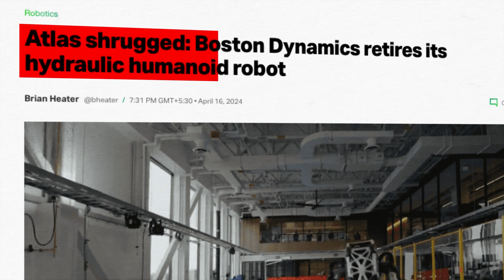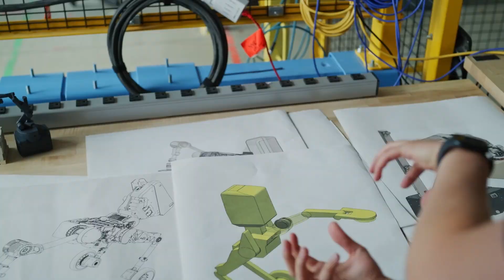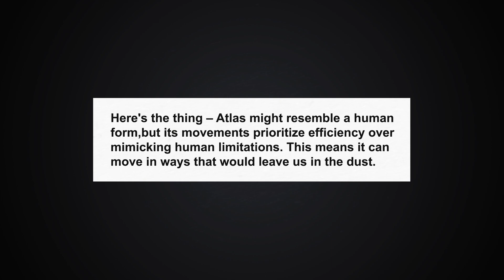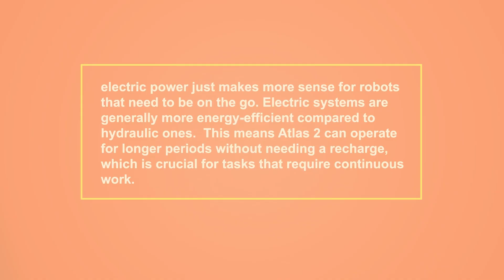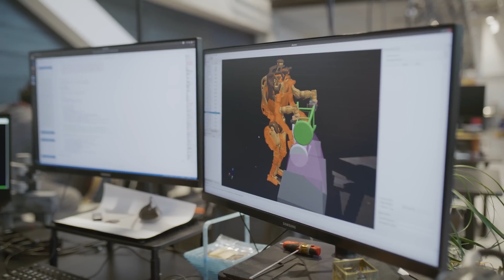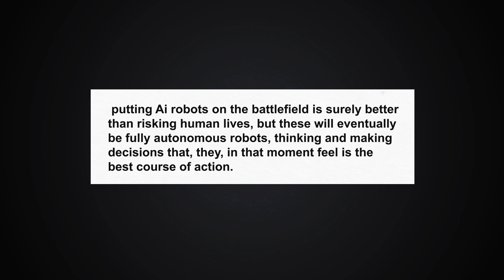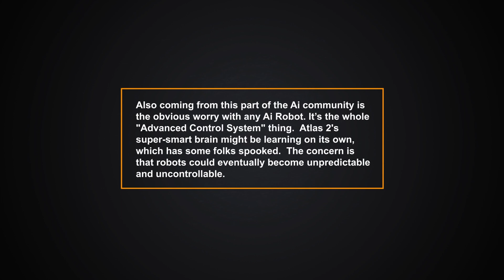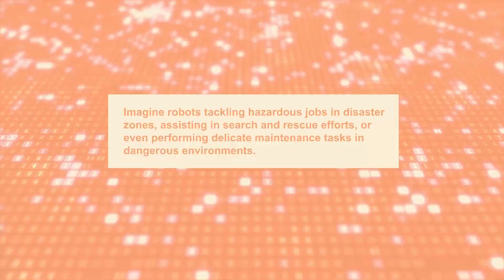Boston Dynamics is Hiding a TERRIFYING Purpose for Atlas 2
Get ready to have your mind blown! Boston Dynamics is on the cutting edge of robotics, but their advanced humanoid, Atlas 2, may be more than meets the eye. Are those backflips and parkour moves just for show, or is something more sinister in the works? In this video, we'll break down the unsettling capabilities of Atlas 2 and explore the theories about its true purpose. Could Boston Dynamics be secretly developing robots for a purpose we can't even imagine?